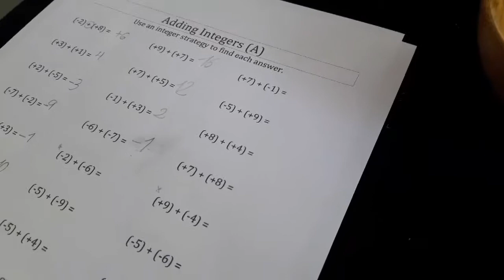ALGEBRA MANIPULATIVA. OPERACIONES SENCILLAS CON NÚMEROS ENTEROS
No se aprende lo que no se comprende. En el algebra se utilizan muchos conceptos abstractos. Si esos conceptos abstractos los volvemos más concretos, los podemos manipular, los niños lo van a comprender mucho mejor.
El uso de material es una primera aproximación para la comprensión, de ninguna forma los niños deben ser esclavos del material.
Este es uno de los principios básicos del Método Montessori.